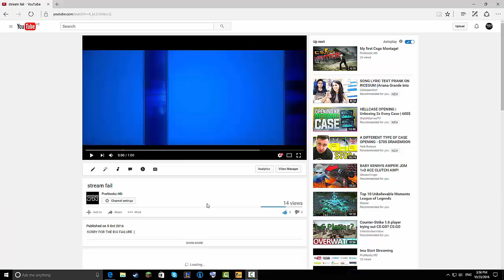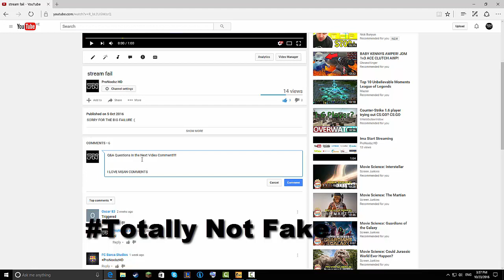Q&A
Put Your Questions In The Comments Part